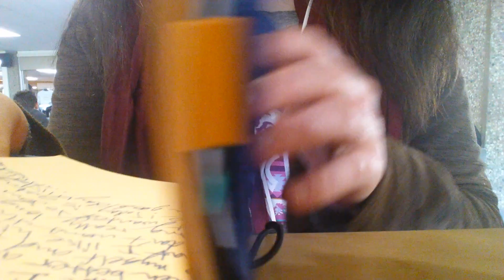Journal With Me: A6 Travelers Notebook: Journaling in the Student Lounge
Hi everyone I'm sorry for not posting as much. Our Internet has been down and so I thought while I'm at school I'd film a journal with me with no music but the chatter of the crowd in the background. I'm also filming on my phone which is why it's at that angle!